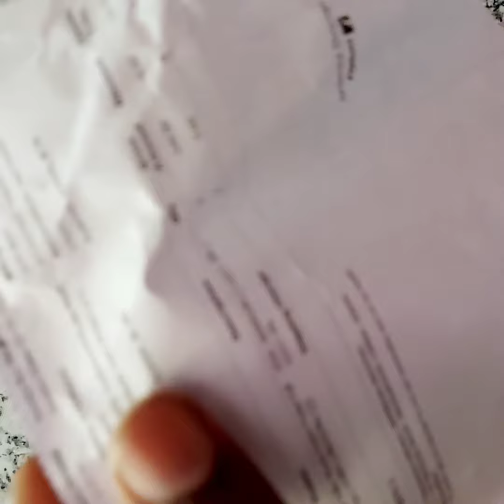Don't buy this snapping mouse trap it will harm ur pets and children's 🐀🪤( Tamil )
Review: This mouse trap is made of stainless steel the spring action in this mouse trap is very fast the advantage are mouse will definitely killed when if it eats the food from the trap  the spring action is very fast the disadvantages are if ur are not hold the spring trap properly it will definitely snap in to ur fingers if ur are placing the trap inside or outside the house u should be careful if u have kids or pets if they accidentally step into the trap it will definitely injured ur kids or pets fingers or leg so please don't buy this trap if u need to cat a mouse use a cage type mouse trap don't buy this one🚫  I kindly request u to don't kill the mouse because they are also a living beings don't kill them because they eat ur food please catch them and release them away from ur don't kill them they have family to 😊

I'm not giving links for this trap forgive me

Tq guys for supporting my channel 😊 ❤️